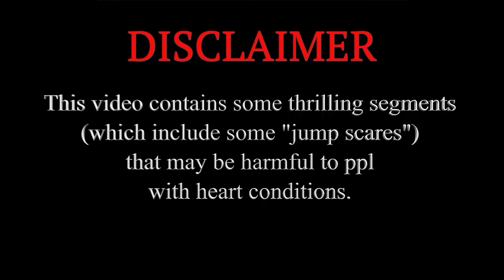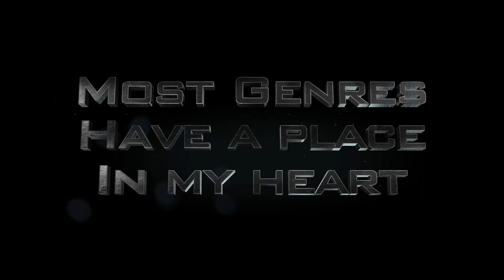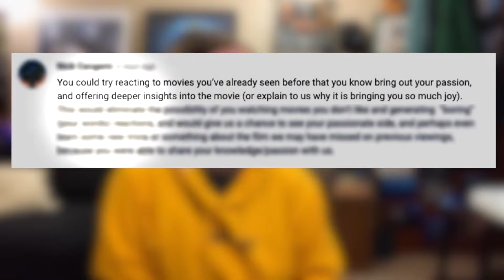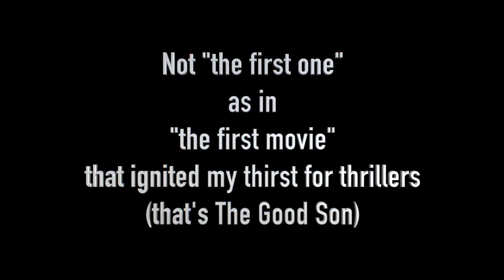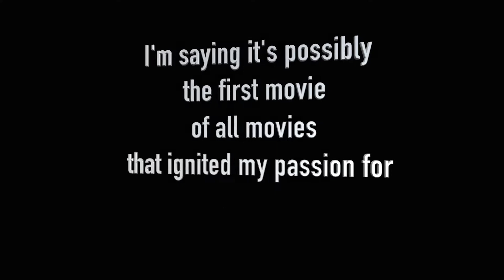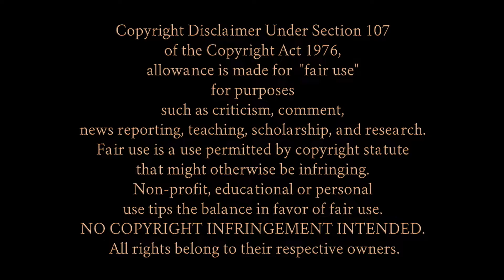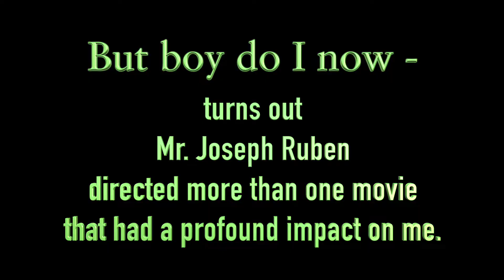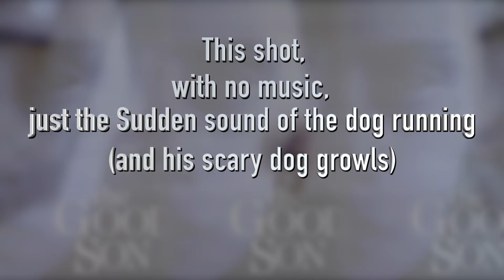The Movie that first ROCKET LAUNCHED me into the World of THRILLERS!!!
If you're curious why Thriller is my favorite genre, it's because of my first experience watching this movie.

This is the movie where my thirst for Thrillers began.

In case it's hard to tell by the Thumbnail, the movie is "The Good Son.

Seeing this movie at such a young age set off a chain reaction inside me.

It was one of the first movies that opened my eyes to the power of "movies", and how thrilling they can be.

 I was forever impacted by this movie.

Rewatching it, and revisiting all the nostalgic shots, was exhilarating, to say the least.

The INSANELY awesome trailer music I got from this awesome guy - if you need awesome copyright free music (or if you just wanna hear some good sounds) go check his channel out.
Here's his channel name:  Soundridemusic

I used pieced of AMC's AWESOME movie trailer opening.
Ya'll have seen that right?!!!
The one with Nicole Kidman.
No joke, when I first saw that (it was when we were seeing Dune I think), it literally brought tears to my eyes.
A movie theatre is one of the happiest places in the world to me, and when I watched that AMC trailer, it moved me. 🙂

Used a few clips of "Dolby Digital Surround" (Dolby Cinema at AMC Prime) video in the same manner.

- Muffin Man by Cooper Cannell
- Lucky Rubber Ducky by Quincas Moreira
- Sound The Alarm by TrackTribe
- Late Night Drive by Nat Keefe & BeatMower
- Distance by Anno Domini Beats
- Ask Rufus by Audionautix

Hope I got all the things that needed got.